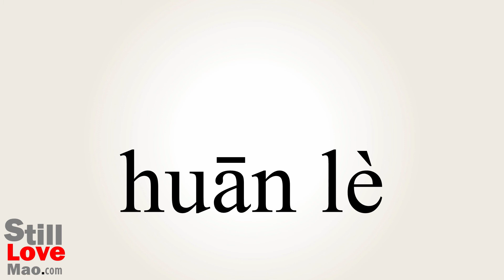How to Say Jolly in Chinese